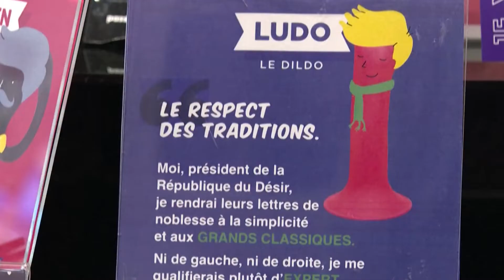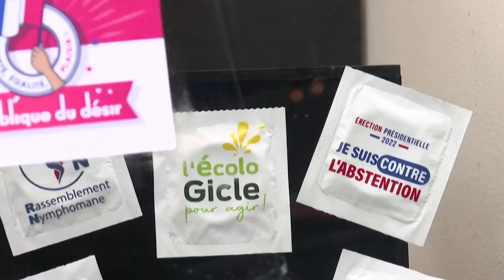Parigi, sexy shop diventa un "seggio elettorale": la trovata a pochi giorni dalle elezioni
A pochi giorni dalle elezioni del nuovo Presidente della Repubblica francese, questa catena di sexyshop di Parigi ha messo in atto un'iniziativa molto curiosa. Il negozio si è trasformato in un vero e proprio seggio elettorale, compreso di slogan un po' insoliti e locandine. I candidati? Alcuni dei prodotti venduti nel negozio: Edith il coniglio, l'anello Bastien, Ludo e Margaux.

Un modo giocoso secondo Patrick Pruvot, il proprietario di Passage du Désir, per combattere sia l'astensione sessuale che quella politica: "Per creare un ambiente pacifico e benevolo – ha detto – devi anche mettere un tocco di umorismo. Quindi l'idea di dirottare, ad esempio, le elezioni presidenziali per combattere l'astensione sessuale nasce un po' da questo processo di sdrammatizzazione".

Non resta che attendere lo spoglio per scoprire chi sarà il Presidente della Repubblica del Desiderio 2022.